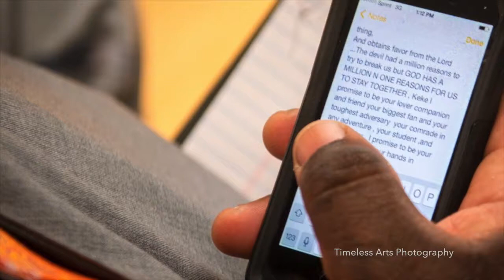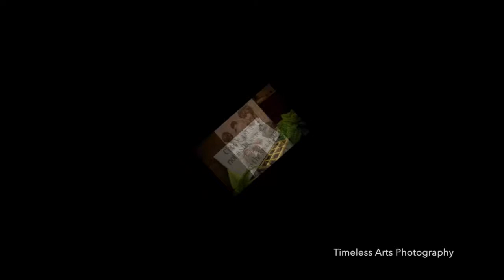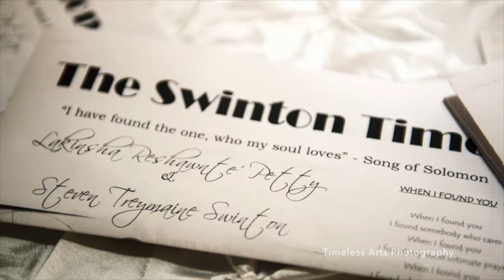Timeless Arts, LLC Photography - Steven & Keke Wedding Photo Video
Congratulations to Steven & Keke Swinton on their union on 4.19.14 in Beaufort, SC.  Photography by Timeless Arts, LLC & FoKas Photography.